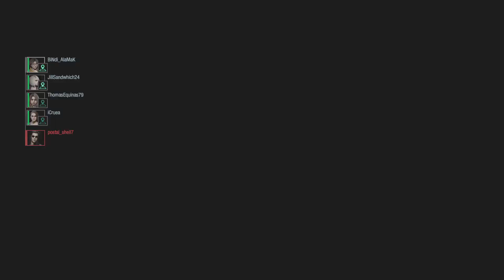I Really Regret Not Buying A Gun On Area 1 Valerie & Gang vs Smurf Daniel RESIDENT EVIL RESISTANCE